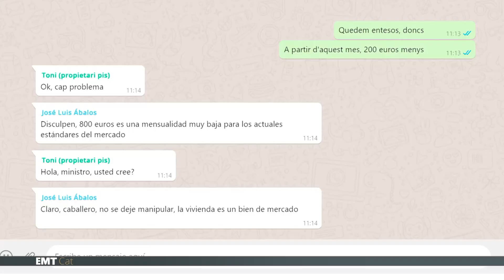APM EL MUNDO TODAY 107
L'expresident del Barça, Josep Maria Bartomeu, es defensa davant el jutge  amb una frase que mai falla i serveix per a tot:  “el futbol és així”.